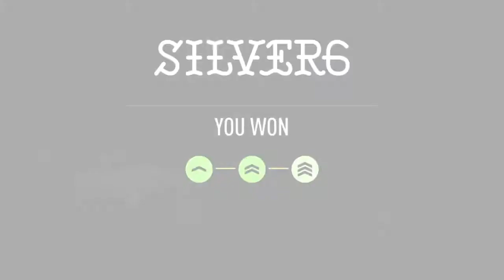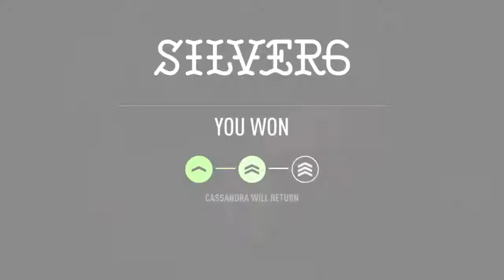Need for Speed™ Payback_20220302235357